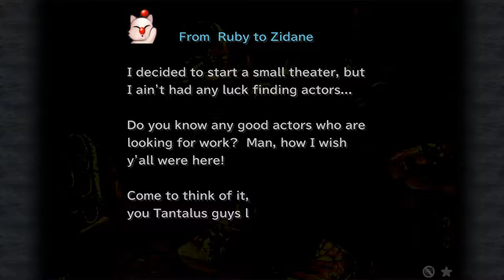Final Fantasy IX [11] Fratley, My Dear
I should probably watch movies before I reference them. Well, that's future me's problem.